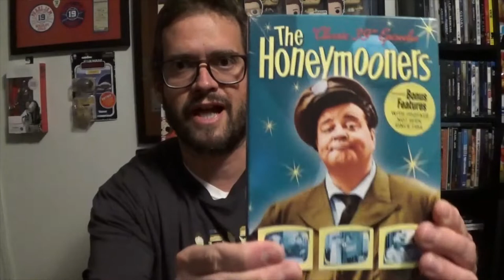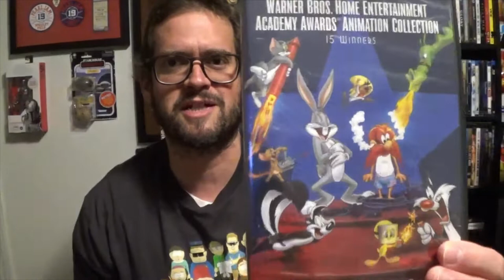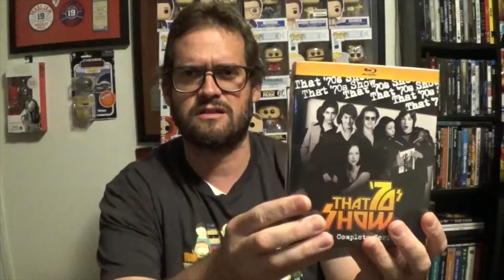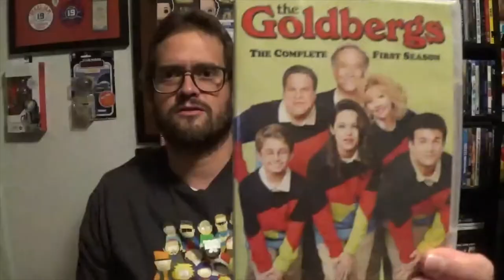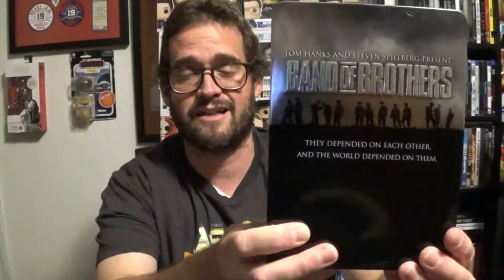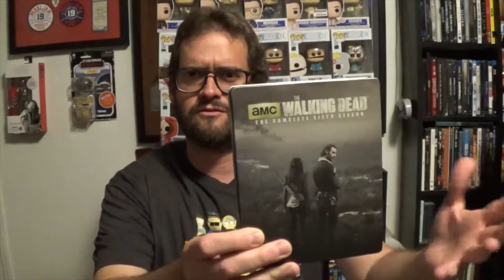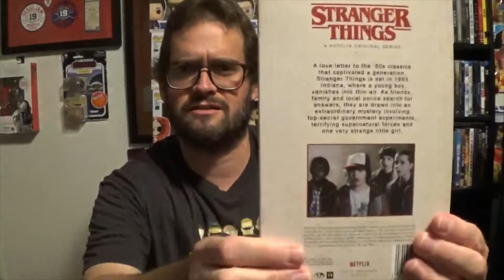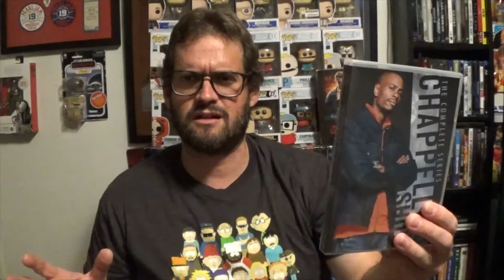My Complete and Entire 4K Blu-ray/DVD Television shows and Streaming Physical Media Collection!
My complete and entire tv and streaming show collection.